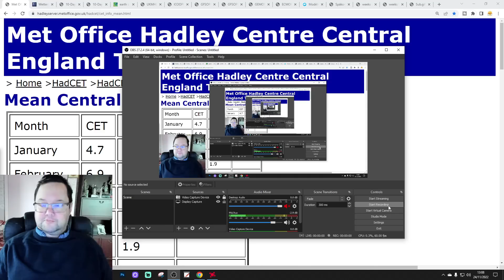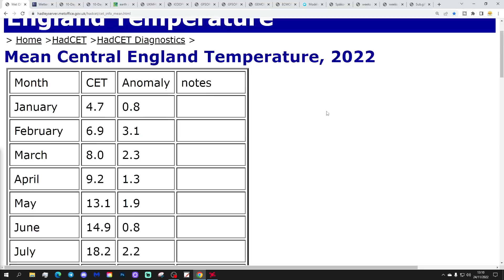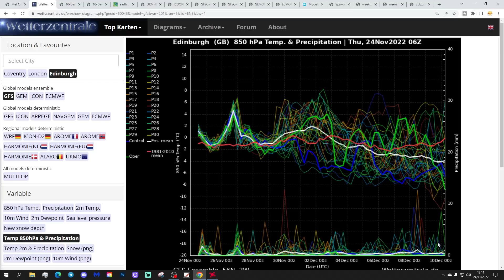Ten Day Forecast: Is The Scandinavian High Going To Take Control In Early December?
Hello everyone and thanks for tuning in to today's video. We're going to look at the weather for the next ten to fourteen days for this video. Day ten will take us to the fourth of December - and we'll be able to extend out beyond that with the extended GFS and ECM ensembles (they run to around a couple of weeks)

Low pressure will continue to dominate the weather this week bringing more heavy rain at times through to months end. Looking ahead December we see increasing signs of a change with high pressure set to start building for early December so a drier trend looks likely but where the high pressure sits will determine whether it gets cold or not. We're certainly going to see an intense Siberian High across northeastern Europe by the end of next week and there are hints this could set up a Scandinavian High for early December but there's a lot of uncertainty (as always) so we're asking today: Is the Scandinavian High going to take control of the weather in early December?

💡  Video Credits: 💡

💡  GWV Links: 💡